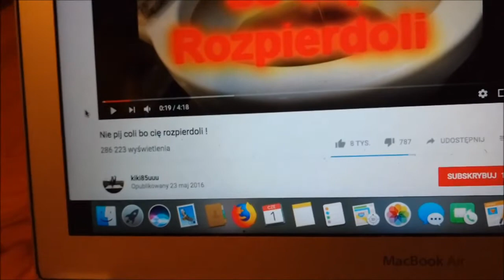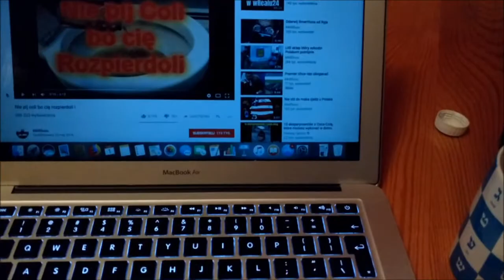kiki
Oryginalna data wrzucenia: 2 czerwca 2018